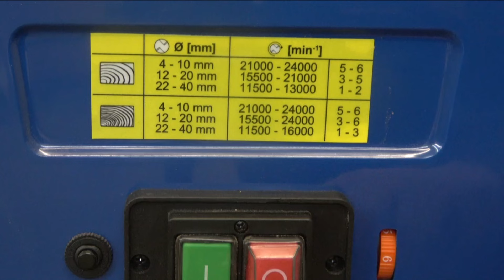Meine neue Tischfräse - Scheppach HF60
Im heutigen Video möchte ich euch meine neue Tischfräse, die Scheppach HF60 vorstellen. Die Tischräse werde ich künftig für das Schablonenfräsen von engen Radien und Kurven verwenden.

* Scheppach HF60 Tischfräse
* Absaugschlauch 100mm
* FESTOOL Fräser Set
* ENT Fräser Set

Mein Name ist Andreas Achleitner. Ich bin gelernter Tischler, Drechsler und Blogger. Auf meiner Webseite findest du zu vielen meiner Videos auch einen ausführlichen Blogbeitrag zum Nachlesen und Nachbauen meiner Projekte.

Kanalmitgliedschaft? Werde Teil unserer Community!

In meiner Werkstatt arbeite ich mit der HAMMER-C3-31 Kombinationsmaschine von der Firma FELDER. Die in diesem Kombigerät verbauten Maschinen sind auch als Einzelmaschinen im guten Fachhandel erhältlich.

* Oberfräse Makita DRT50Z
* Stichsäge Makita DJV181Z
* Bohrmaschine Makita DDF485Z
* Flachdübelfräse Makita LXT DPJ180Z
* Elektrohobel Makita DKP180Z

Hier findest du mich in den sozialen Netzwerken

Sonstiges